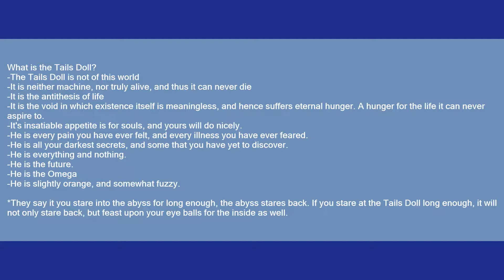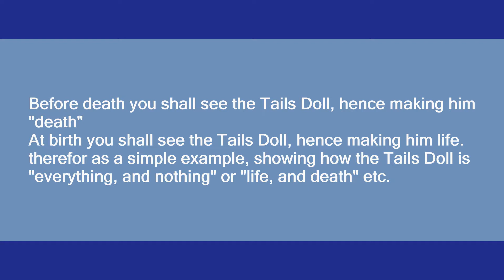Tails Doll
Slang flashcards: